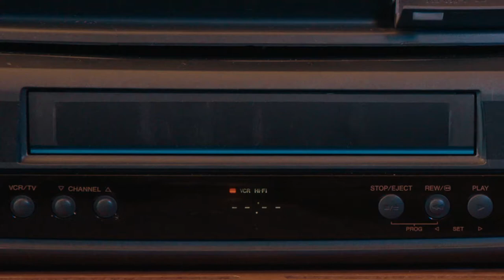X-Men '97 - Official Recap Trailer (2024)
Catch up on X-Men: The Animated Series in this latest feature ahead of the two-episode premiere of Marvel Animation's all-new X-Men '97 series on Disney+ on March 20, 2024.